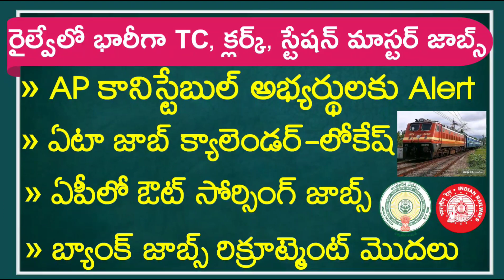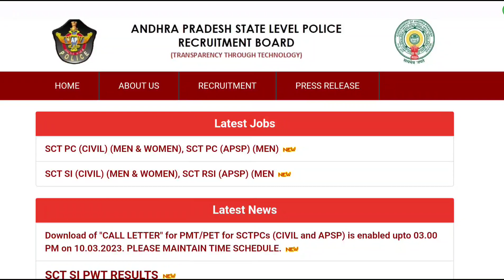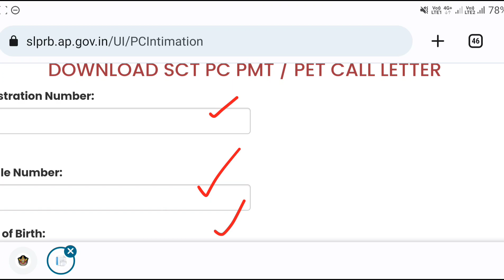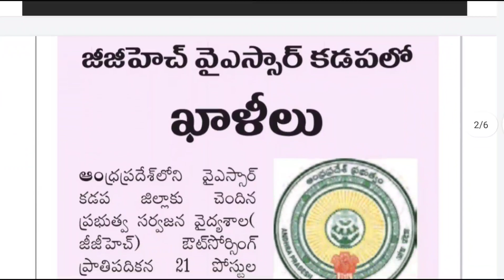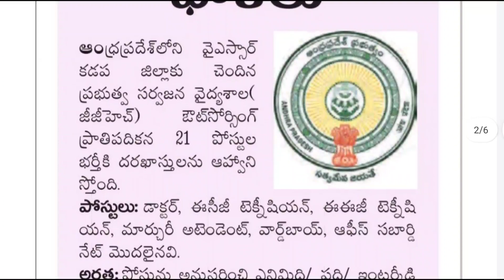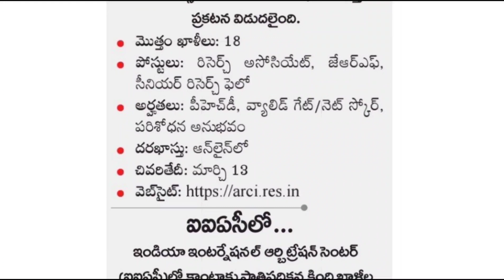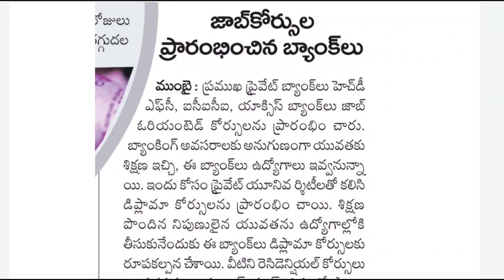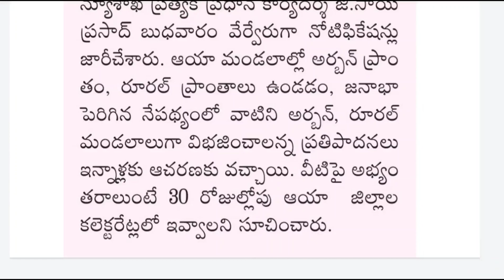రైల్వేలో భారీగా TC, క్లర్క్, స్టేషన్ మాస్టర్ జాబ్స్ || AP Constable PET Events 20 Required Documents